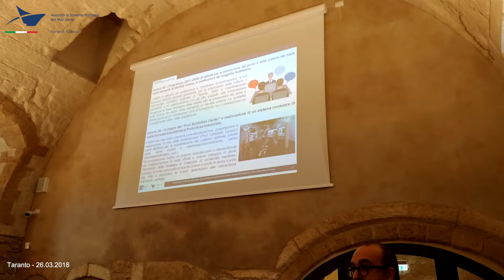26.03.2018 - Accordo per l’utilizzo dll'ex Abbazia Benedettina di Santa Maria della Giustizia.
L’AdSP del Mar Ionio compie un altro passo importante verso l’apertura ai cittadini, l’integrazione tra il porto ed il territorio e la sua cultura: oggi pomeriggio, con la preziosa supervisione della Prefettura, è stato infatti firmato l’accordo tra AdSP e Soprintendenza archeologia belle arti e paesaggio Brindisi, Lecce e Taranto per l’utilizzo del complesso monumentale demaniale denominato ex Abbazia Benedettina di Santa Maria della Giustizia.

Il Monastero diventerà un luogo di incontro tra storia e cultura marittima ed imprenditoriale. Ciò consentirà all’AdSP di realizzare alcune azioni strategiche del Piano Operativo Triennale 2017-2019, come il Port Exibition Center e il Port Innovation Hub, vero e proprio acceleratore di imprese innovative nel settore dell’economia del mare.

Intervista al Presidente dell'AdSP del Mar Ionio Prof. Avv. Sergio Prete e al Soprintendente della Soprintendenza Archeologia, Belle Arti e Paesaggio delle Province di Brindisi, Lecce e Taranto Arch. Maria Piccarreta